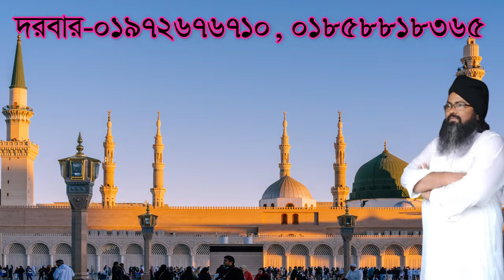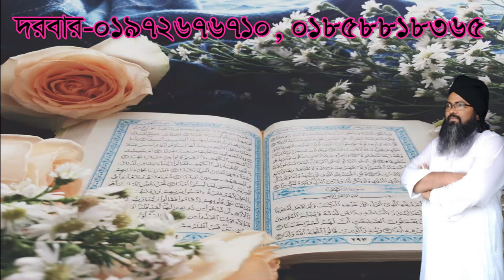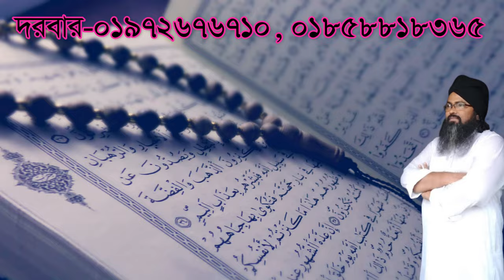kalber jikir jari hobe sonon,কাল্বের যিকির শুরু হবে জানুন#